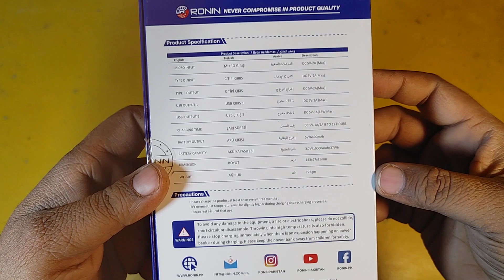Ronin R-86 Power Bank 10000 MAh Price Rs 1300 Unboxing And Review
Next Review Kis ka Chahiye Comment Box Main Batain